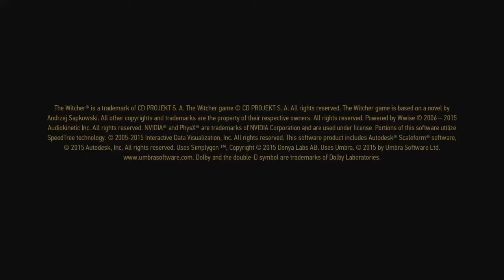The Witcher 3: Wild Hunt – Game of the Year Edition_20180323200746